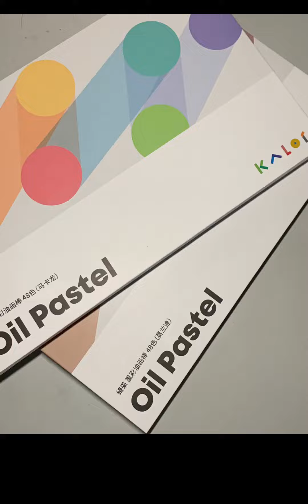万事绊心弦，所念皆所愿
遗失的心跳,我的随手画,绘画,原创,绘画过程,油画棒四宫格,一起来画画吧！2.0